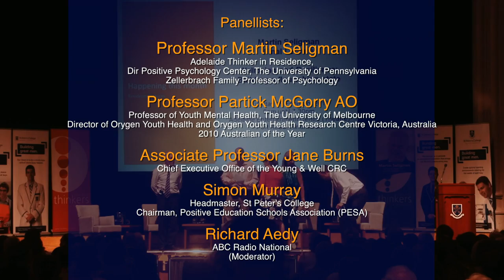Prof Martin Seligman in conversation at St Peter's College, Adelaide.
Martin Seligman in conversation at St peter's College, Adelaide on Feb 13 2013